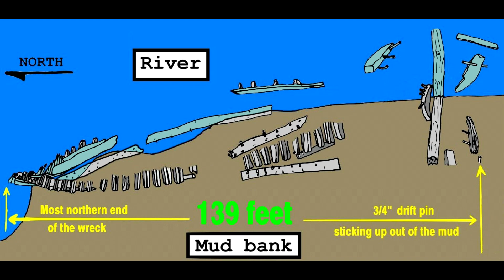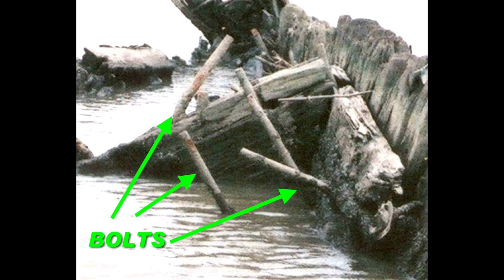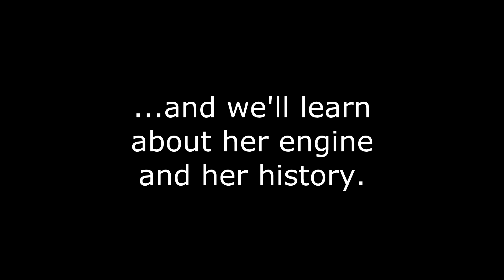Abandoned mystery shipwreck in the backwater or the Great Lakes shows signs of fiery disaster Part 1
Imagine that you are walking a forgotten backwater channel at low water and you stumble across the long abandoned and forgotten wreckage of a lumber era shipwreck that has been hidden in the mud since the 1870s. Her bones tell the story of a flaming disaster that took place long ago. But who is she? How did this happen? It is a mystery that we will begin to uncover here. It's the winter of 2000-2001 and the winds of the Great Lakes have blown so hard that they uncovered this wreck just long enough to have a few hurried photos and measurements taken before the murky waters return and  cover her grave once more. She is a relic of the lumber era and in this, Part 1, of the story we will see how her remains were examined and read the clues as to what and who she may be. In Part 2 we'll learn all about her and the disaster that was her undoing.

Although I had to mark this as Not For Kids so YouTube would allow comments from my viewers- there is nothing in here that kids cannot see. Watch the video and see for yourself.